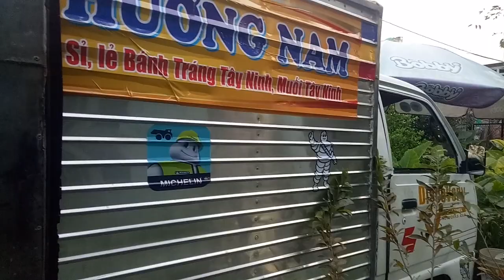PHÓNG VIÊN GIA BẢO vs HUYỀN TRÂN tác nghiệp | Cao Phan Gia Bảo Vlog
Kỷ niệm của 2 con.